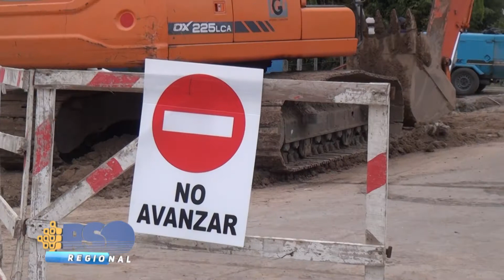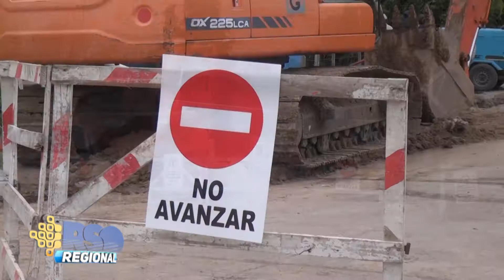Ampliación en la red cloacal El paso a nivel de la Av Alfonsín estará cerrado al menos durante tre